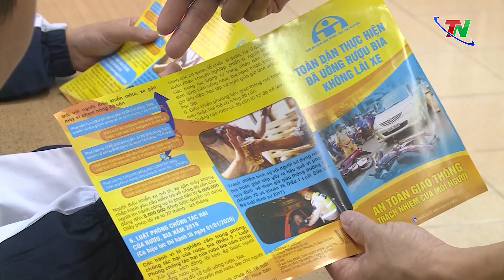Xây dựng Văn hóa giao thông góp phần giảm thiểu tai nạn giao thông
Theo thống kê của cơ quan chức năng, có đến 95% số vụ tai nạn giao thông xảy ra xuất phát từ ý thức chủ quan của người điều khiển phương tiện. Vì vậy, văn hóa khi tham gia giao thông chính là phải chấp hành đúng, gương mẫu và tự giác đối với Luật Giao thông đường bộ. Các hành vi ứng xử trước hết phải đặt ý thức tự giác lên hàng đầu, tiếp đến là thực hiện đúng luật định, gương mẫu và tôn trọng những người liên quan, bảo đảm an toàn tính mạng, tài sản và trật tự công cộng, qua đó giảm nguy cơ tai nạn cho chính người vi phạm và những người xung quanh.